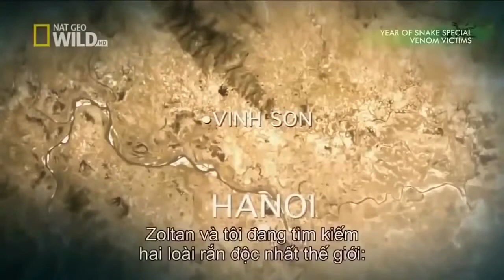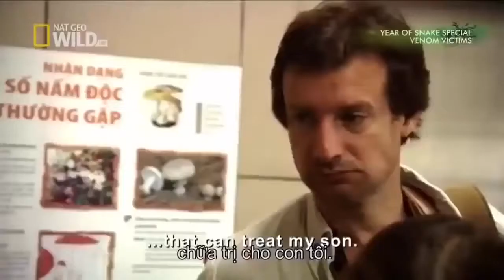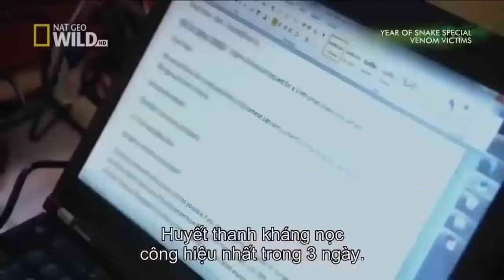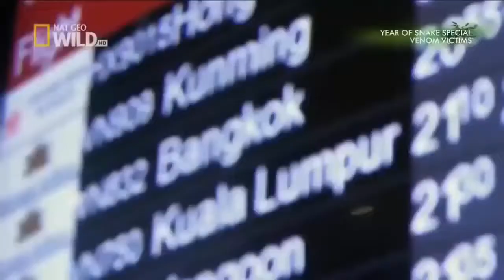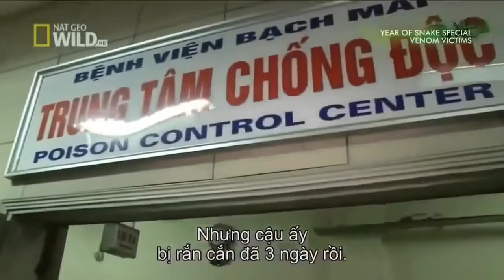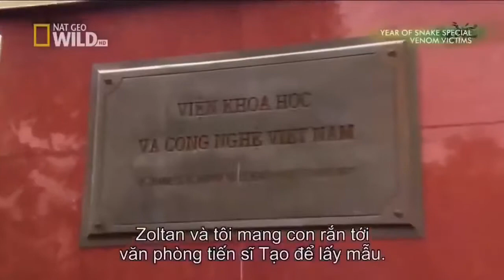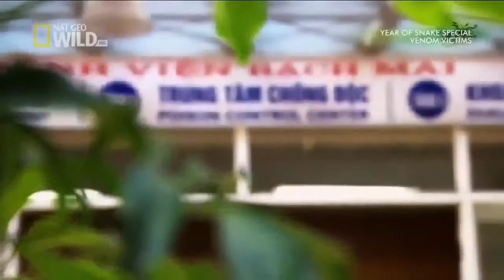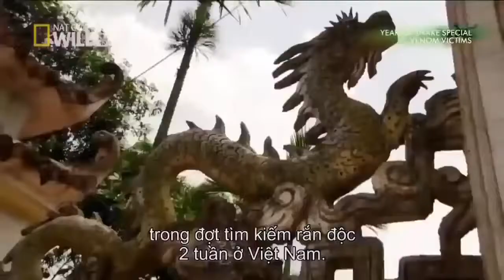National Geographic Documentary Wild Year Of Snake Special Venom Victims Nat Geo Wild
Ajoutée le 2 oct. 2017 Nat Geo Wild - YEAR OF SNAKE SPECIAL VENOM VICTIMS - National Geographic Animal Nat Geo Wild Nat Geo Wild (stylized as Nat Geo WILD or abbreviated.

The Brazilian Wandering Spider is a hunter of incredible power and once it targets its victim, the outcome is certain.

National Geographic Dangerous Snakes Wild Documentary BBC Documentary.